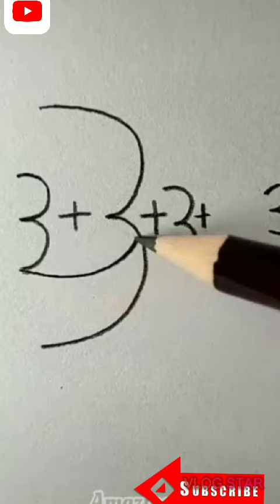Number easy drawing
Number easy drawing for your kind and age of abo 18+ easy to drawing
how to drawing a cat how to draw animal how to draw cat how to draw puppy how to draw dog how to easily draw teddy bear how to draw easy nature how to draw simple animals and other birds with number how to draw swan how to draw penguin how to draw seals how to draw 3 e all number drawings how to draw for objects and birds and animals with number thanks for watching king is group ration
King vs guru fashion 2.O